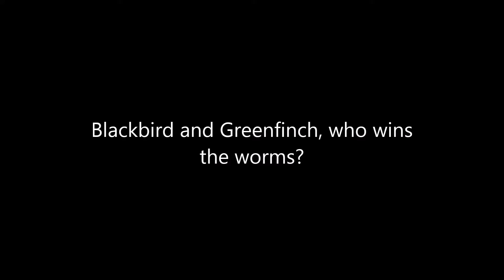blackbird and greenfinch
Captured using the Aldi Maginon wildlife camera.